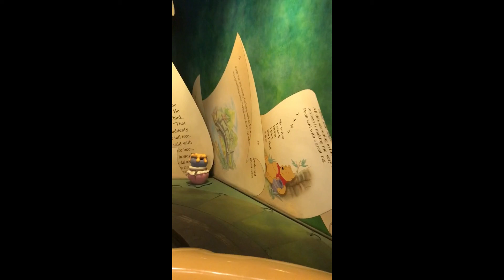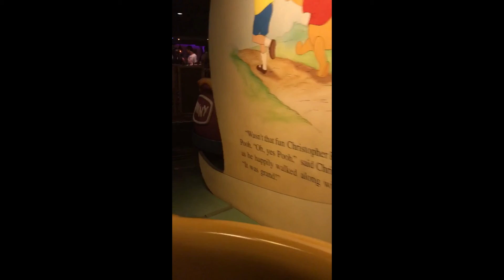The Many Adventures of Winnie the Pooh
Riding the Winnie the Pooh ride during the Halloween party at Walt Disney World on Friday, September 28, 2018!